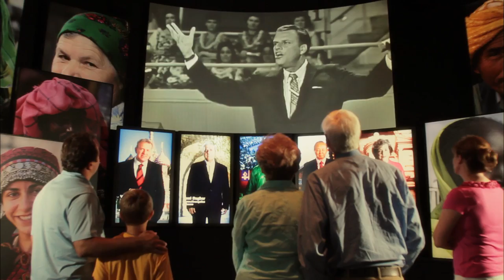A Journey to the Billy Graham Library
Come visit the Billy Graham Library in Charlotte, NC to experience the life and message of Billy Graham.